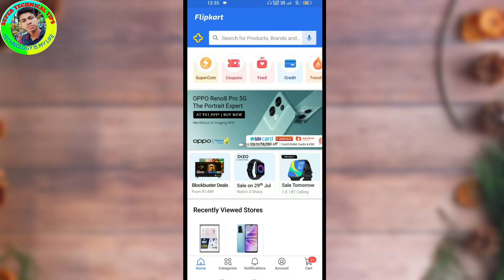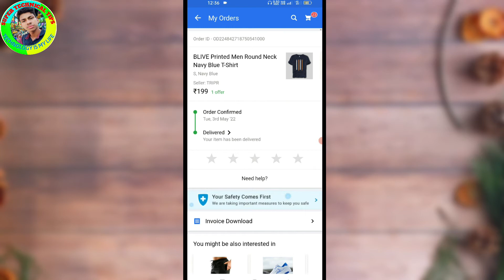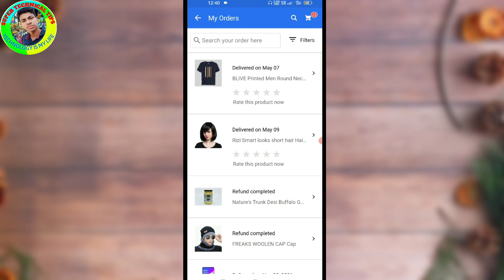Flipkart Order History Delete Kaise Karen | How To Delete Order History Flipkart | Flipkart 2022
इस लिंक पर click करके 1st Order करे, फिर पाए तुरन्त 100 रुपये का Cashback.

Hi Friends ✋✋

About This Video...👇👇

Is Video Me Maine Aapko Batayan Hai Ki Aap Flipkart Order History Delete Kaise Karenge So Pls Guys Aap Sabhi Log Mere Is Video Ko Complete Jaroor Dekhe.